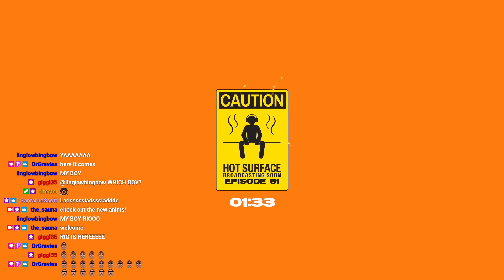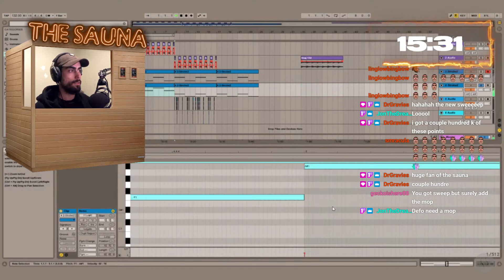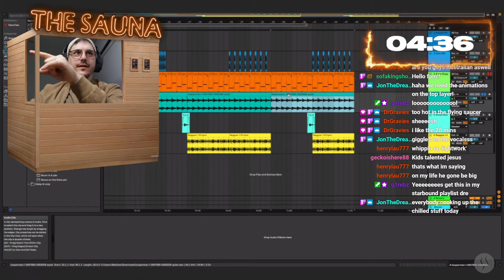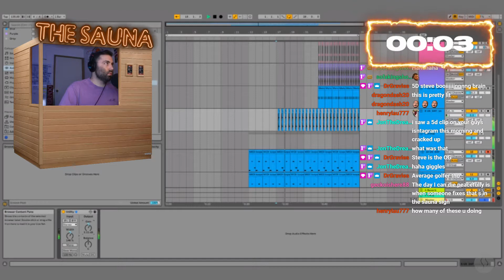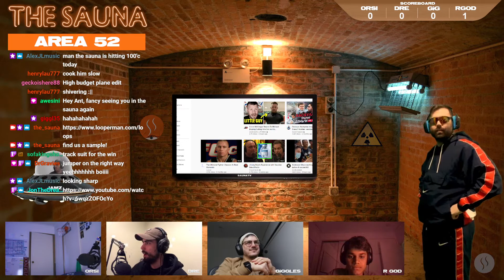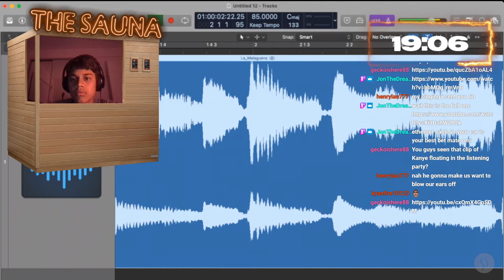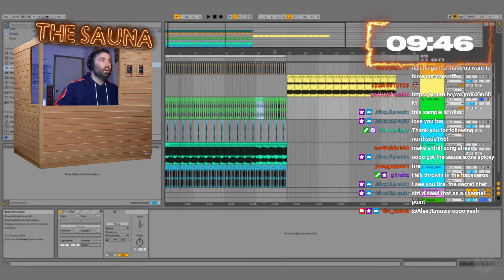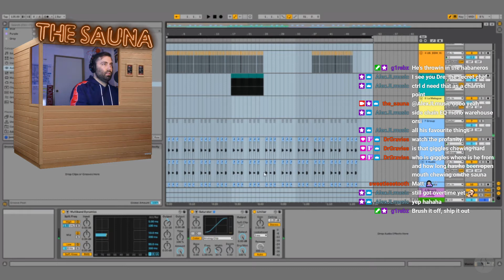The Sauna - EPISODE 81 - ORSI, DRE, GiGGLES, R GOD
14yr old R GOD cookin' in EP.81

00:00:00 - The stream begins
00:05:12 - Intro
00:06:24 - Little background on RGOD
00:08:42 - The first sample
00:10:07 - Creating the first song
00:36:35 - DRE's first song
00:38:12 - GiGGLES first song
00:39:45 - ORSI's first song
00:41:26 - RGOD's first song
00:42:29 - Poll
00:44:24 - Sauna
00:46:22 - Sample Time
00:58:29 - Creating the second song
01:27:34 - GiGGLES second song
01:28:20 - DRE's second song
01:30:06 - ORSI's second song
01:32:19 - RGOD's second song
01:33:06 - Poll
01:35:36 - Sauna
01:36:53 - Outro